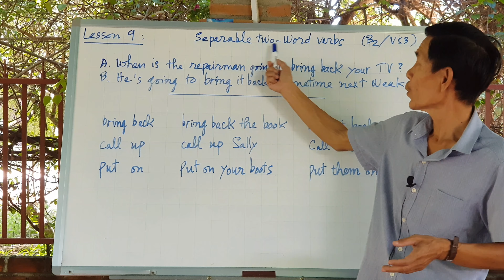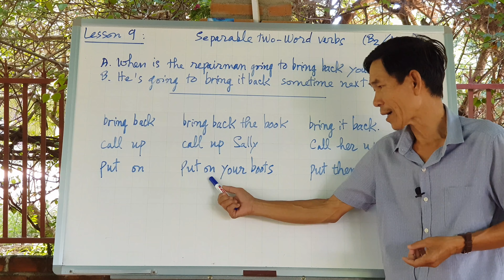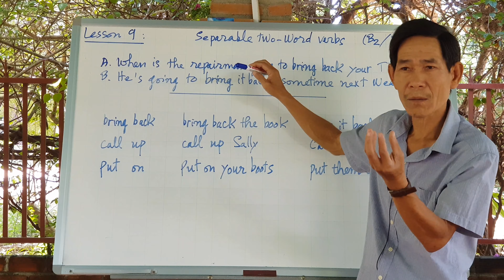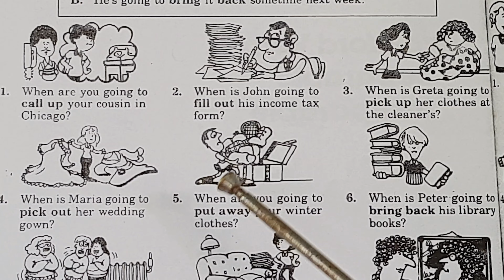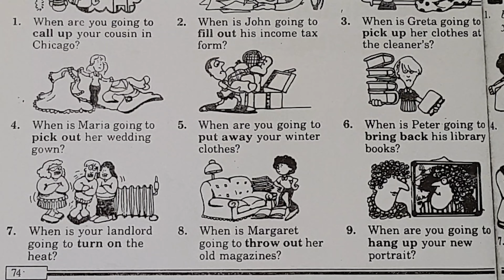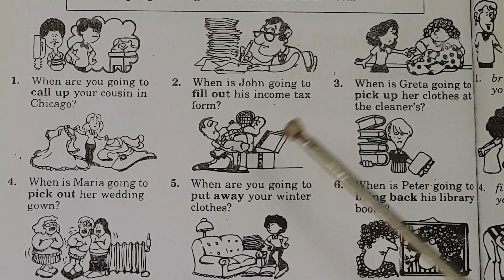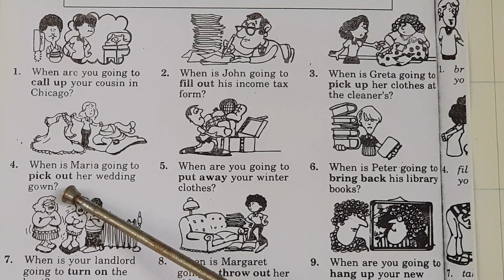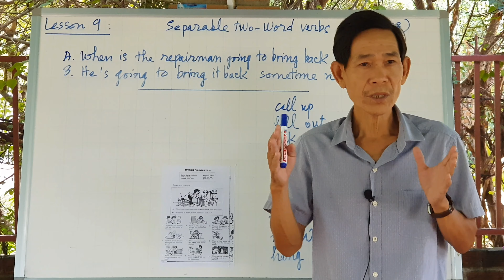(54) Lesson 9a: SEPARABLE TWO-WORD VERBS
Hôm nay chúng ta sẽ học về chủ đề động từ có hai từ có thể tách biệt được...
Các bạn hãy dành 15 phút để luyện tập những tình huống mà chúng tôi đã cung cấp cho các bạn. Tiếng Anh của bạn sẽ khá lên dần dần và có thể giỏi hơn.